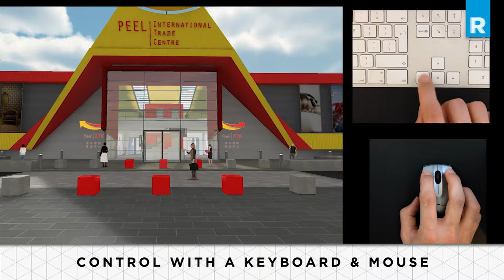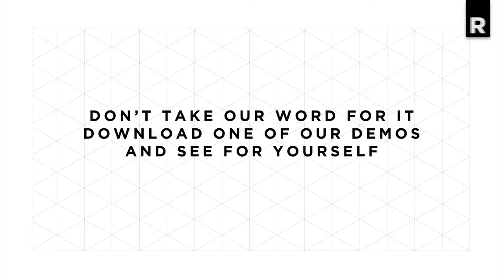Realtime Interactive Walk-through